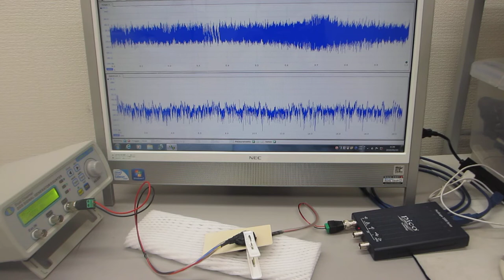オリジナル製品を利用した超音波実験の公開）（超音波システム研究所）